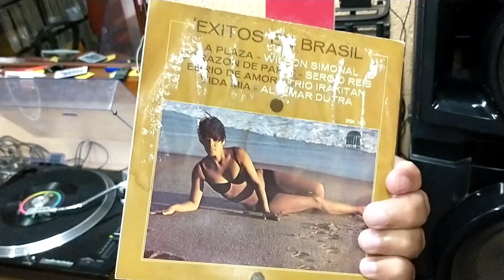SÉRGIO REIS - CORAZON DE PAPEL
CORAZON DE PAPEL
(Autoria e versão: Sérgio Reis)
Compacto em 45 RPM lançado no México